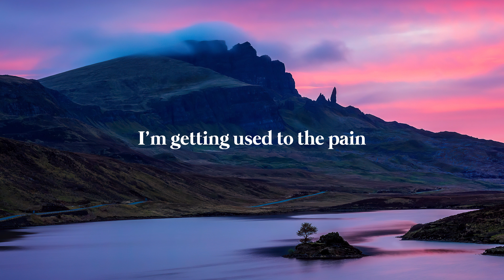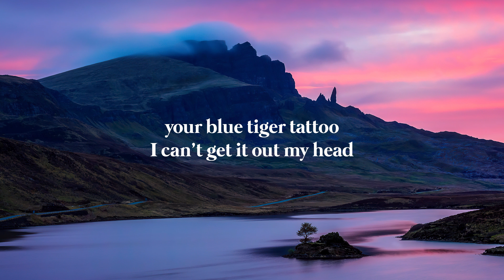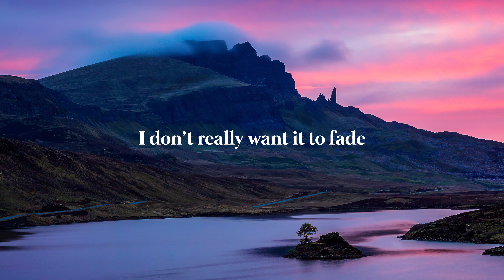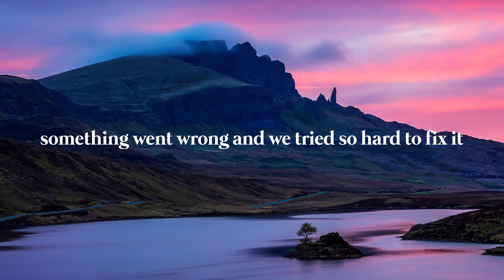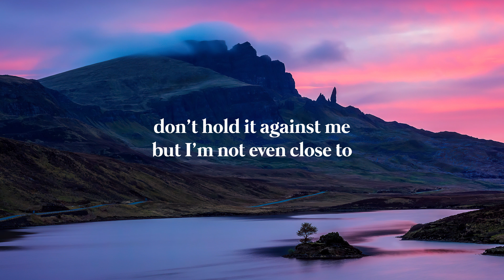Zach Hood - never knew a heart could break itself (Lyrics)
Zach Hood - never knew a heart could break itself